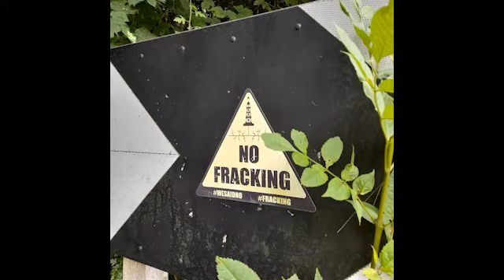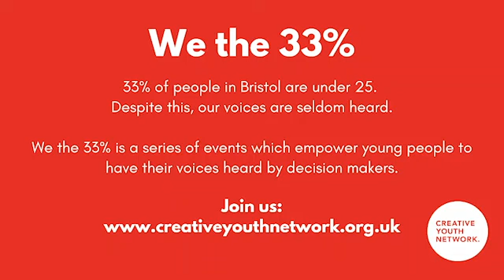We the 33% | Young people speak up on climate change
As world leaders gather in Glasgow for the 26th United Nations Climate Change Conference, young people take the stage in Bristol to share their thoughts on climate change with local decision makers.

We heard from:
- Alex Taljaard - Creative Youth Network
- Lily Fitzgibbon -  Bishopston and Ashley Down Councillor, Green Party
- Jude Walker - 11 year old activist who walked 200 miles from Yorkshire to London in drive for a nationwide carbon tax
- Sophie, Pim and Mattie from Avon Schools Eco-Network, who shared learning from COP26
- Lia Lazarus - Member of Youth Parliament

33% of the population of Bristol is under 25. Despite this, our voices are not heard.
In “We the 33%” events, we are inviting decision makers from the region to be active keynote listeners and talk to us about the issues we care most about.
This series of events is led by Creative Youth Network and funded by the Paul Hamlyn Foundation.